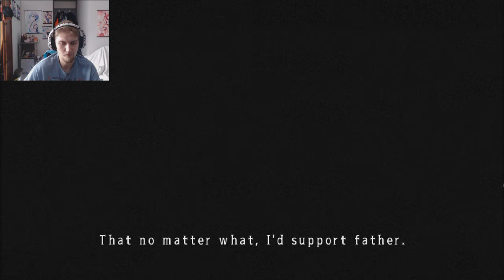Bądź cicho| Mad Father #5